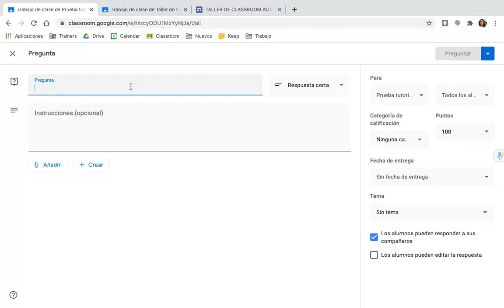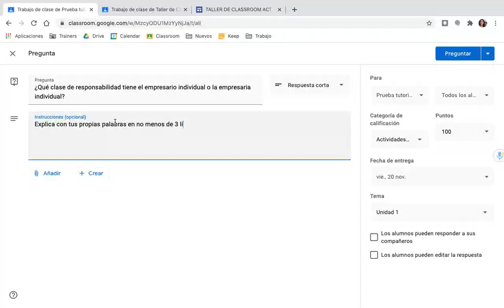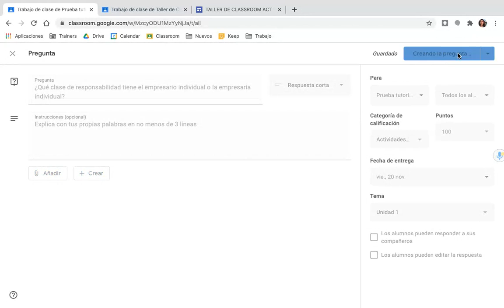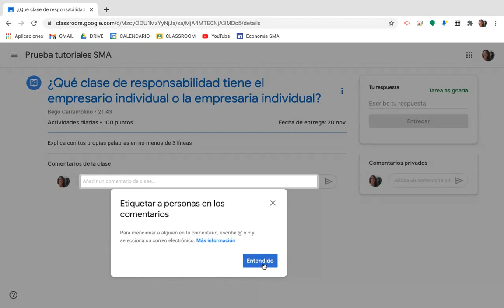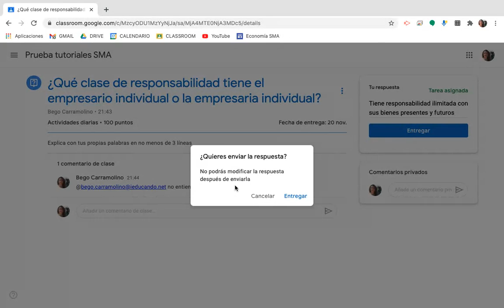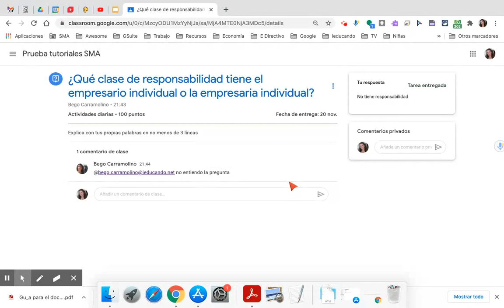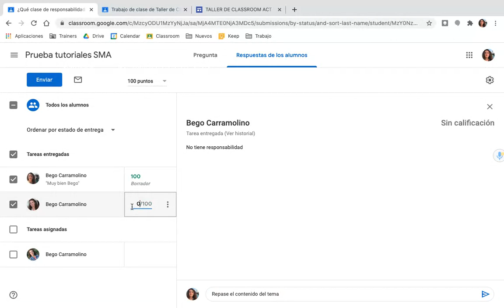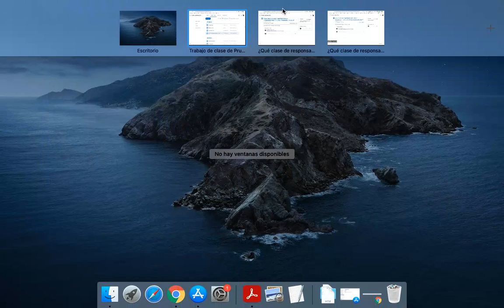Publicar en Classroom tareas con preguntas cortas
Podemos publicar preguntas cortas como una tarea calificable en la que podemos adjuntar recursos como vídeos, enlaces, documentos...